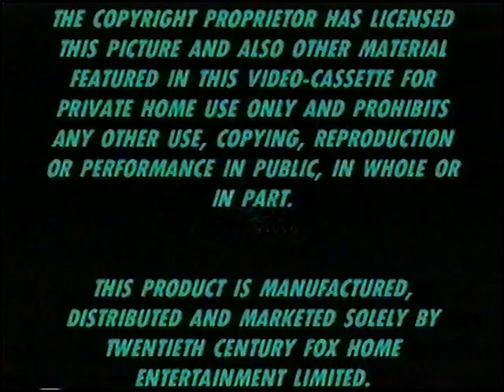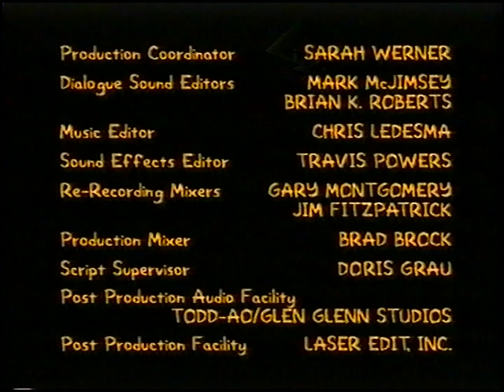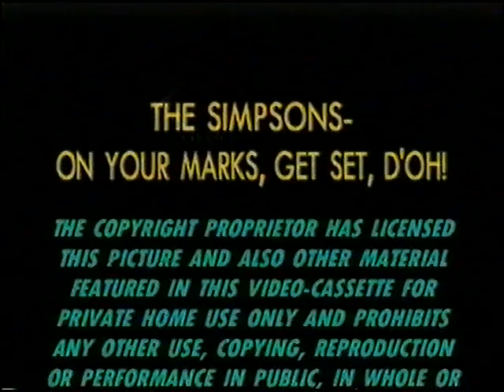Original VHS Opening & Closing: The Simpsons: On Your Marks, Get Set, D'oh! (UK Retail Tape)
Here are the Titles From My 2000 UK VHS of The Simpsons: On Your Marks, Get Set, D'oh!

Opening:
1. 20th Century Fox Home Entertainment (UK) Warning Scroll
2. 20th Century Fox Home Entertainment Logo
3. Faith Off Title Card
4. The Simpsons Intro

Closing:
1. The Simpsons Credits
2. Gracie Films Logo
3. 20th Television Logo
4. 20th Century Fox Home Entertainment (UK) Warning Scroll